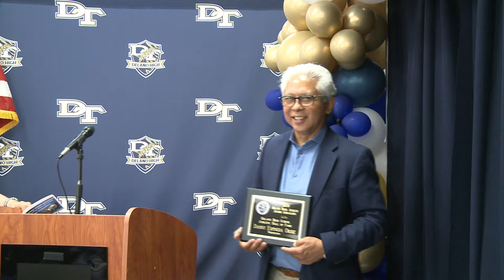2024 Delano High School Athletic Hall of Fame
Ch. 1 – 0:00 Welcome and Thanks
Ch. 2 – 1:27 Pledge of Allegiance
Ch. 3 – 1:46 God Bless America
Ch. 4 – 3:16 Invocation/Dedication
Ch. 5 – 4:03 We Need Your Help!
Ch. 7 – 6:37 Inductees: Mike McCarthy
Ch. 8 – 8:26 Rudy Dinsing
Ch. 9 – 10:45 Chris Butler
Ch. 10 – 13:41 Martin Lopez
Ch. 11 – 17:44 Raymond Ortega
Ch. 12 – 20:53 Ruben Hill. Jr.
Ch. 13 – 22:38 Marcos Reyna
Ch. 14 – 24:17 Dean Tullsen
Ch. 15 – 28:10 Pam Holstone
Ch. 16 – 28:42 Caroline Duran
Ch. 17 – 32:41 Fernado Bravo
Ch. 18 – 34:17 Robert Sanchez
Ch. 19 – 35:19 Michael Hure
Ch. 20 – 41:22 Karen King
Ch. 21 – 44:17 Anthony Frost
Ch. 22 – 50:20 Danny Ordiz
Ch. 23 – 55:57 Kevin Hiett
Ch. 24 – 59:15 Jimmy Caraveo
Ch. 25 – 1:02:33 Myrtle Henderson
Ch. 26 – 1:03:47 Rita Banks
Ch. 27 – 1:06:20 Maurice Smith
Ch. 28 – 1:09:31 Cheerleaders!
Ch. 29 – 1:10:30 Hubert Rabanal
Ch. 30 – 1:16:29 Anthony Gonzales
Ch. 31 – 1:27:33 Closing Remarks